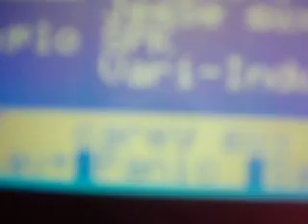Embersreich-World of suck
world of suck live @ breakers feb 2nd 2008